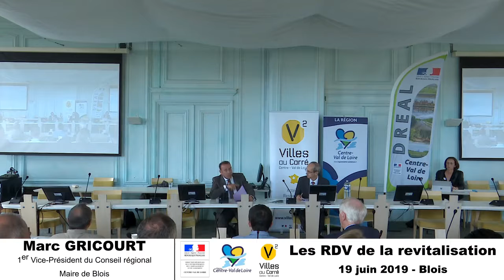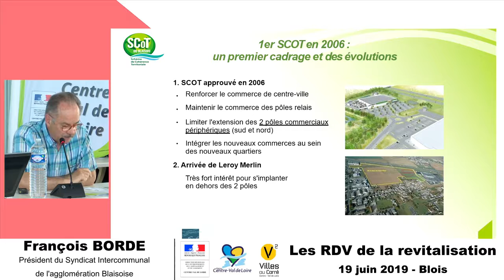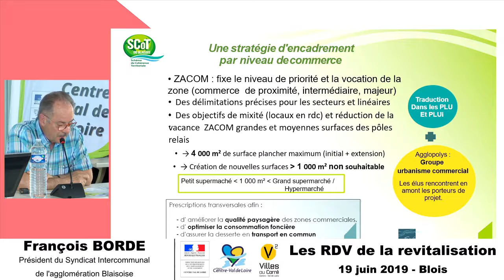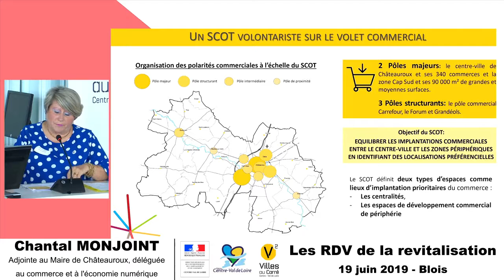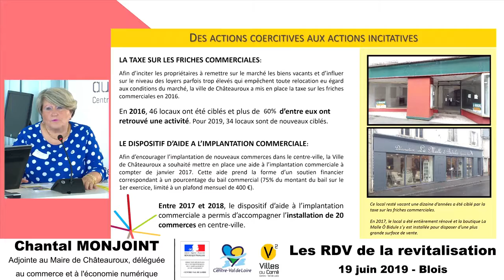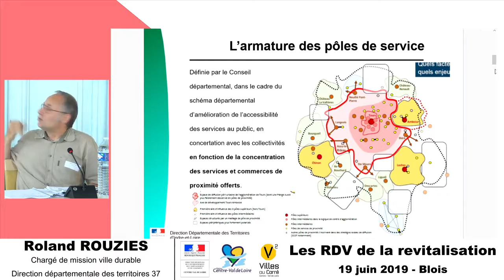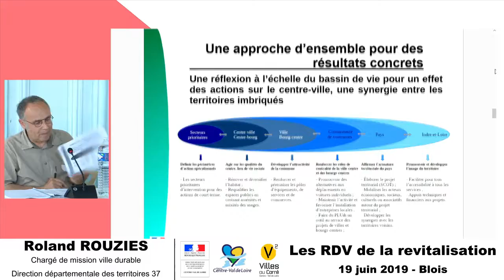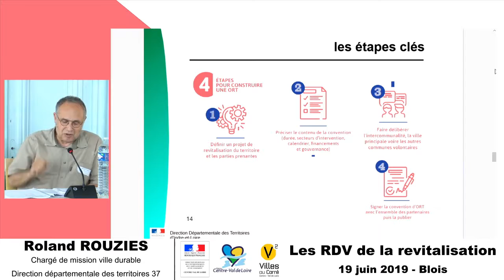A la recherche de nouveaux équilibres commerciaux : les exemples de Blois et Châteauroux